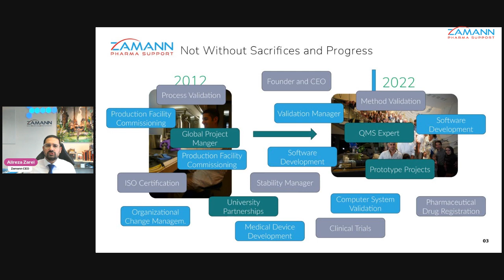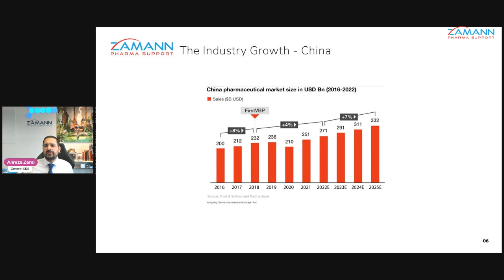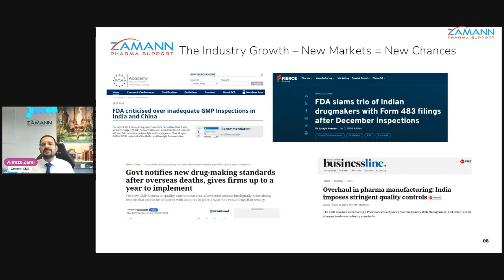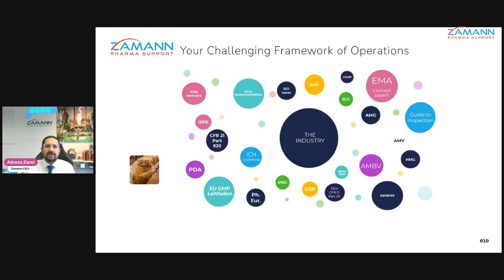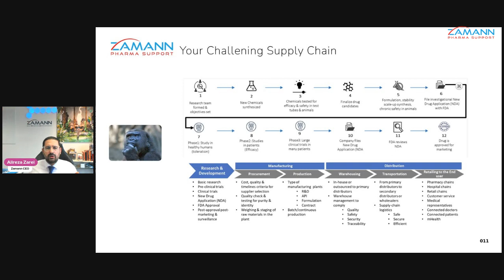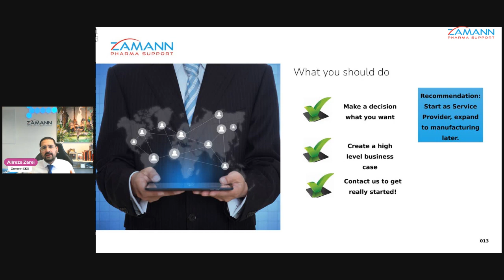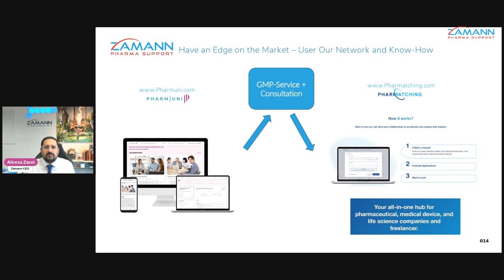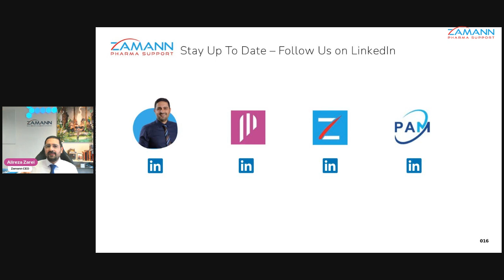Why you should start a GMP Service Startup in 2024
Join Alireza Zarei, CEO of Zamann Pharma Support GmbH, in this insightful webinar as he delves into the essentials of building a GXP-compliant startup in the pharmaceutical industry. Discover the key operational and compliance challenges and learn how to navigate the complex world of GMP (Good Manufacturing Practice) with expertise. Whether you're an aspiring entrepreneur, a student, or a professional in the healthcare sector, this webinar offers valuable insights into the pharmaceutical market, its growth, and the endless opportunities it presents. Get first-hand advice on creating a successful business in this rapidly evolving industry and understand the importance of quality and regulatory compliance from day one.

You want to know more?